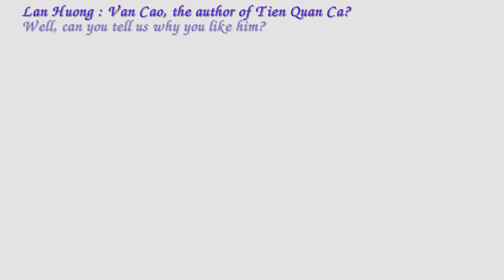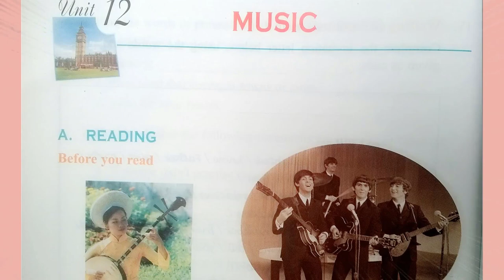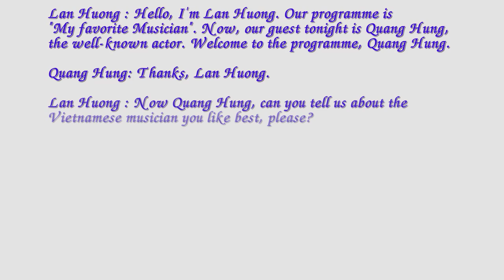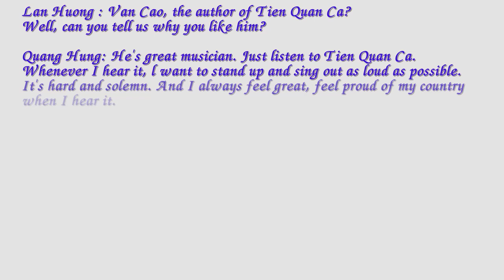Nghe Tiếng Anh Lớp 10 Unit 12 Listening